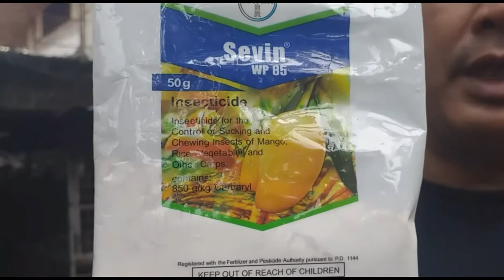Tips paano puksain ang RED MITES!